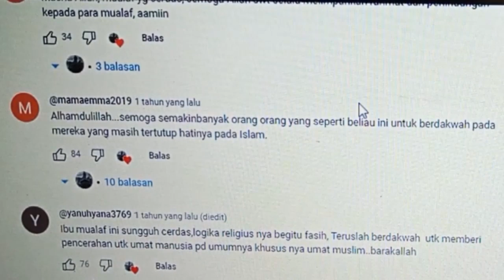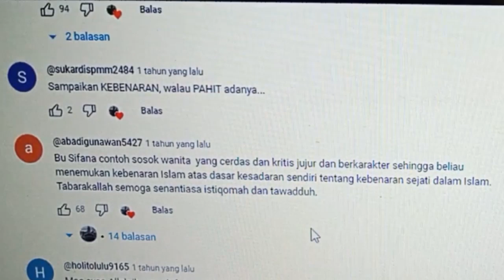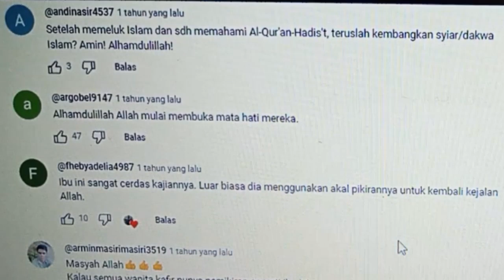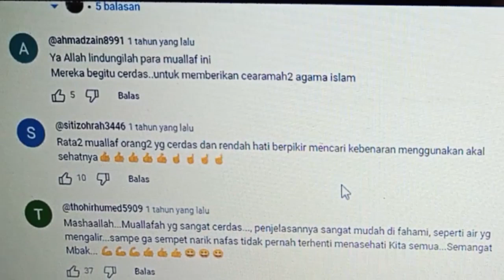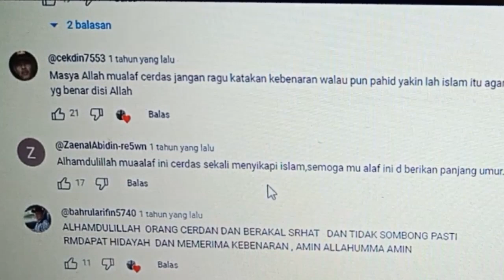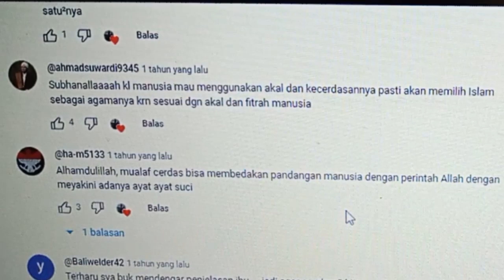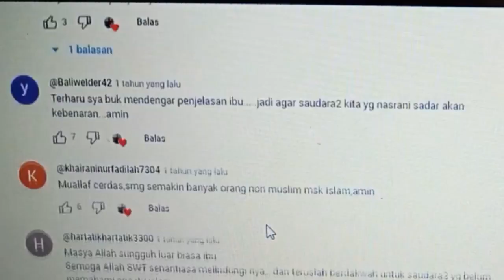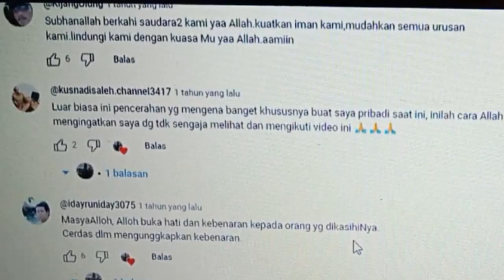viral ibu ini sangat sedih saat pertama kali masuk Islam beliau gak tau cara sholat dan baca Qur'an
Assalamualaikum warahmatullahi wabarokatuh teman teman terbit lagi video mualaf terbaru bersaksi tentang proses hijrahnya masuk Islam semoga dengan kesaksian beliau ini bisa bermanfaat bagi kita semua teman teman dukung channel ini dengan subscribe like and share 🙏